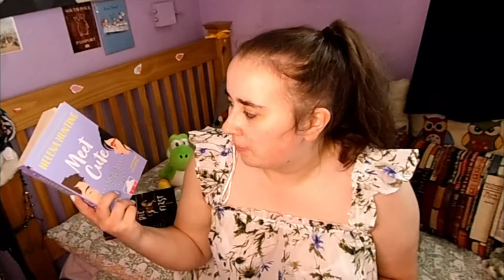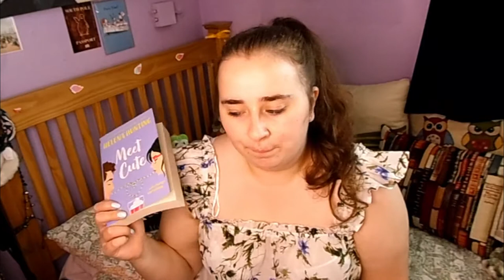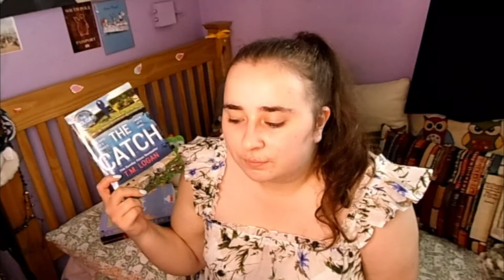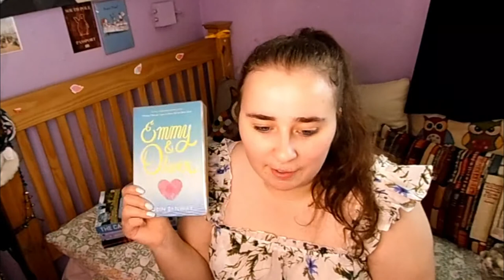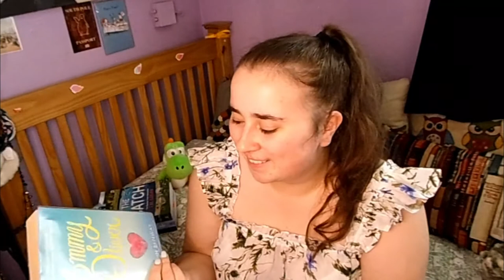What I read in May! // May wrap up 2021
My May wrap up is here and I can’t wait to talk about the books I read this month!